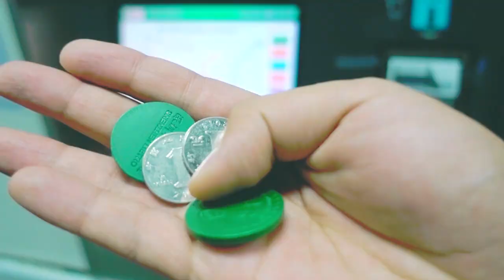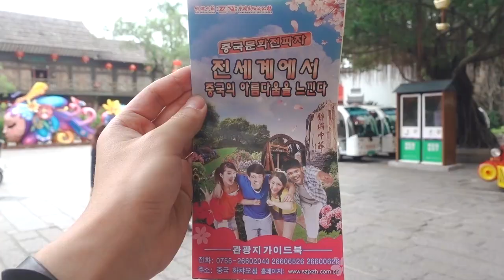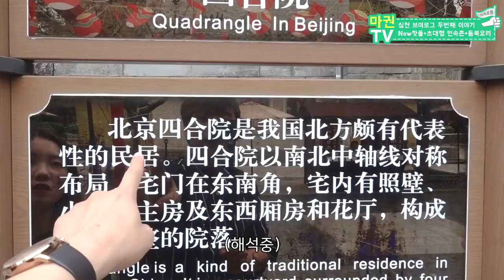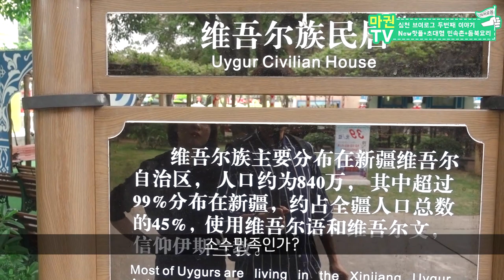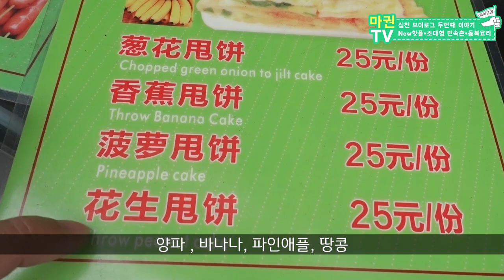중국 심천 Vlog#2 - 초대형 민속촌｜동북요리(궈바로우)｜New핫플🔥